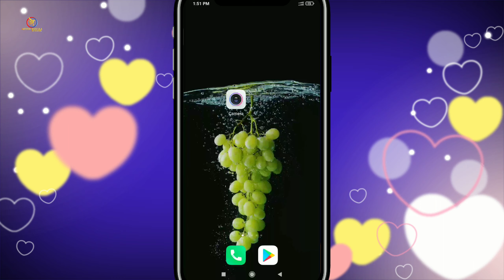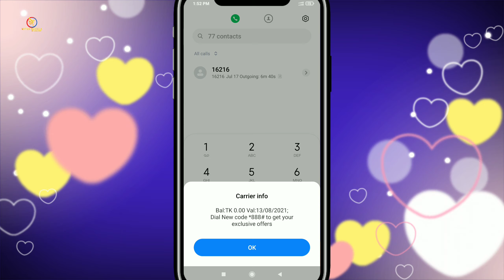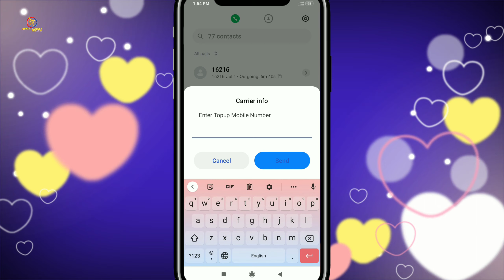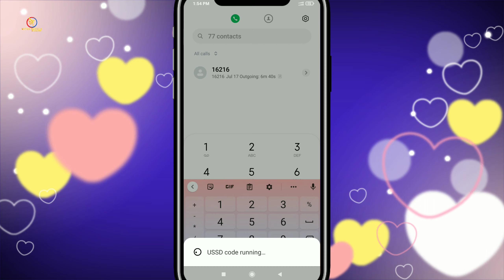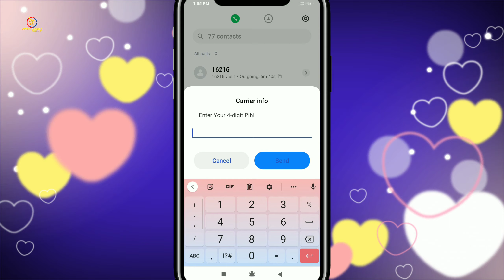How to Rocket Account from Mobile Recharge system || Flexiload from Dutch bangla mobile Banking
How to Mobile Recharge process from Rocket Account. Flexiload system from Dutch bangla mobile Banking Rocket account Bangla tutorial 2021